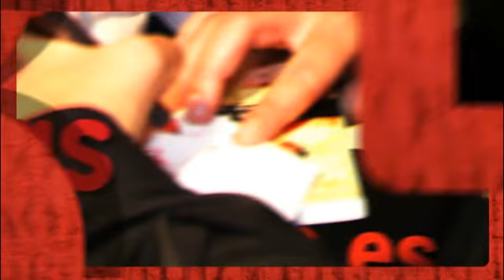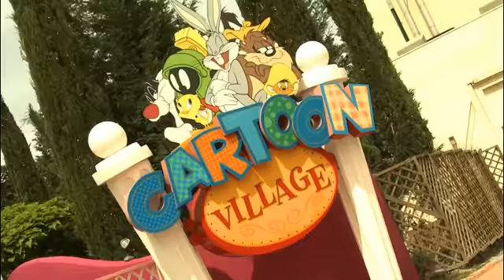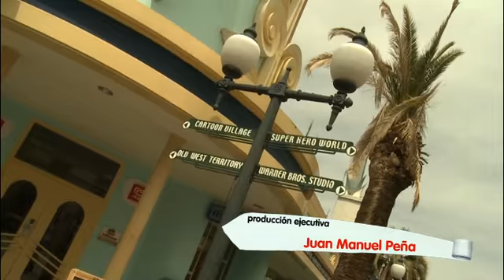T2 - Capítulo 09 - Joaquín Londáiz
Hace prácticamente cuatro años daban comienzo las aventuras de un joven en un mundo completamente desconocido para él. No hablo de ese aprendiz de elemental llamado Elliot, que prácticamente todos conocéis a estas alturas, hablo de mí mismo. A mis veintisiete años, publicaba mi primera novela, Elliot Tomclyde, y daba el salto al mundo de la literatura, algo completamente desconocido para mí.
Así se presenta Joaquín Londáiz Montiel, autor de la saga de libros infantiles/juveniles protagonizada por Elliot Tomclyde, que con acaba de publicar su quinta y última entrega del joven aprendiz de elemental, Elliot y las piedras elementales.
En este quinto libro descubriremos como, tras la desaparición de la Flor de la Armonía y con el Oráculo desvanecido, Tánatos se encuentra pletórico y siembra el caos allá por donde pasa. El consejo de los Elementales está desbordado y apenas si da abasto para frenar las acometidas del ifrit: desastres naturales, grandes catástrofes Se impone reinstaurar el equilibrio cuanto antes.
Para Elliot ha llegado la hora de la verdad, pues ya está preparado para hacer frente a la misión por la que fue requerido al mundo elemental: buscar las cuatro Piedras Elementales—escondidas en distintas partes del mundo y custodiadas—por peligrosísimas y legendarias criaturas—y acabar definitivamente con el temible Tánatos.
Pensamos que nosotros podíamos contribuir a encontrar estas cuatro piedras que restableciesen el orden natural de las cosas. Así que siguiendo la famosa máxima de Paul Éluard, hay otros mundos, pero están en éste, nos dirigimos al Parque Warner que, desde luego, reúne unos cuantos mundos en un solo.
¿A quién nos encontramos allí? Al mismísimo Joaquín Londáiz